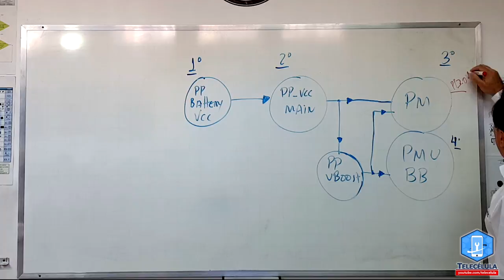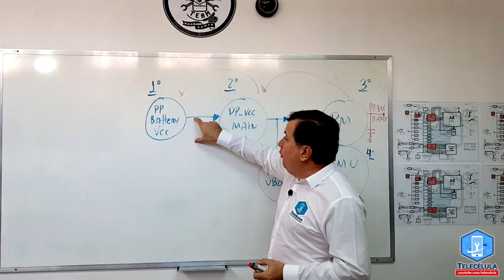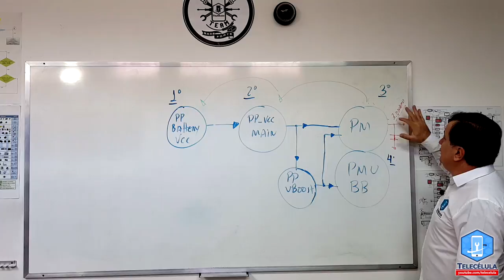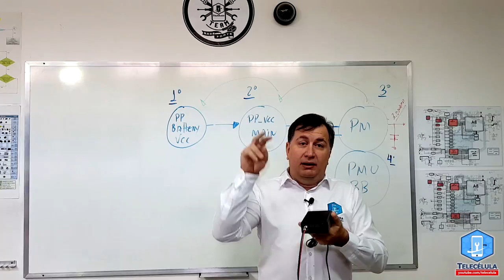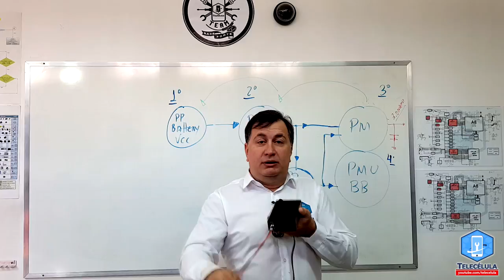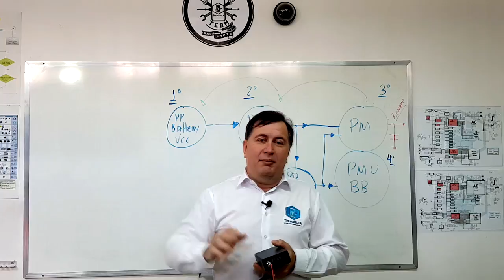Short Circuit on Eletronic Boards - How To Eliminated it with Short killer By Fonekong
Short killer Tutorials - How to use this amazing tool to repair mobile phones boards and others eletronic boards.